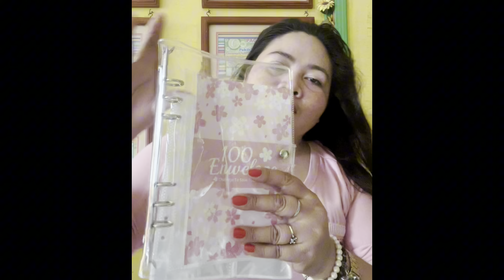UNBOXING FOR IPON CHALLENGE ENVELOPE WITH YSABELLA DURING RIGHT AFTER THE GRADUATION DAY 2024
Unlock the thrill of unboxing with the Saving Challenge Kit! Dive into the excitement as you unwrap your parcel to reveal a treasure trove of tools and strategies designed to kickstart your savings journey. From budgeting essentials to investment tips, each item in the kit is carefully curated to empower you towards financial freedom. Get ready to unbox, save, and conquer your financial goals with the Saving Challenge Kit!"